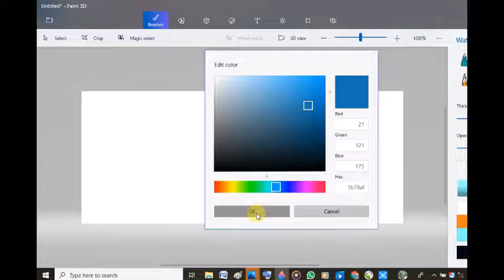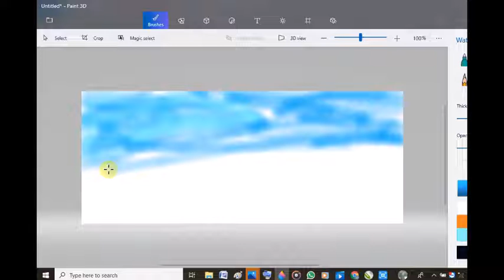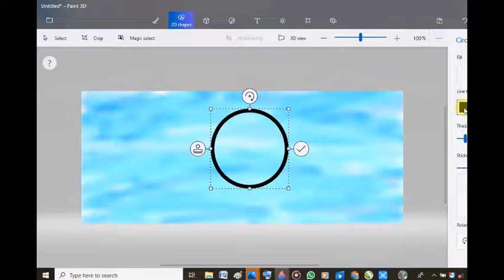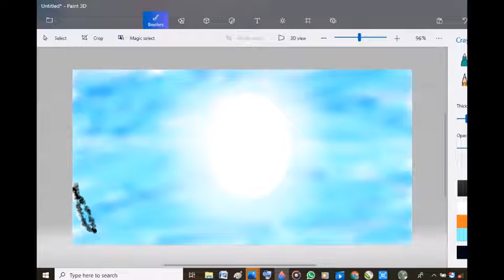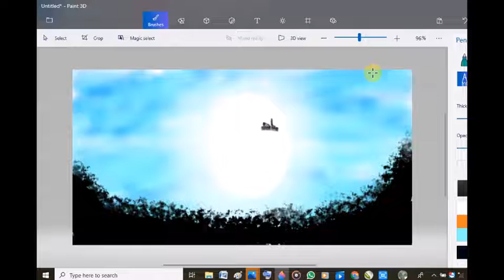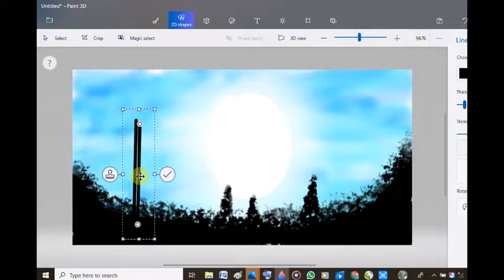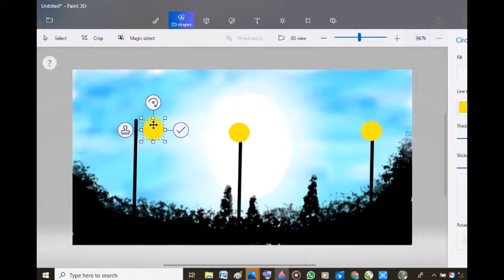ms paint beautiful day scenery drawing